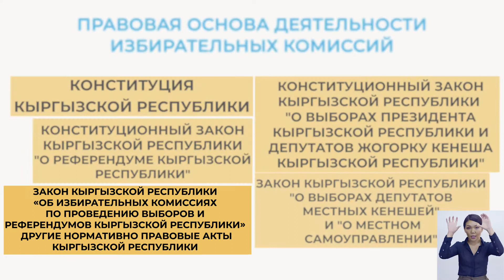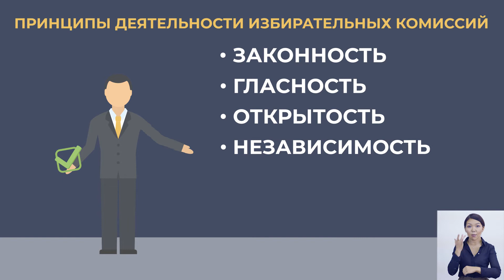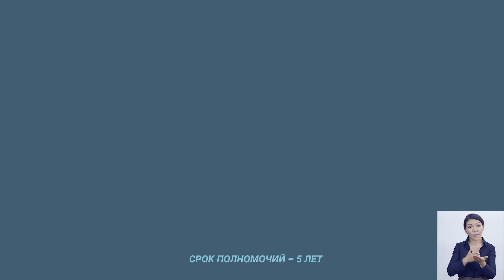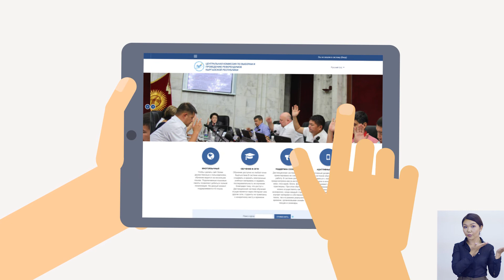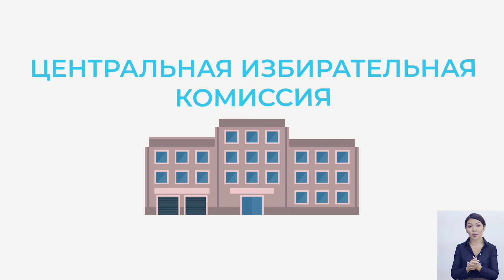7 Система администрирования выборов